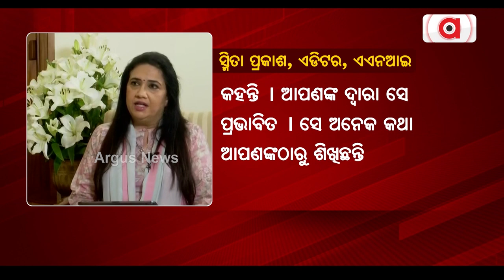ନବୀନଙ୍କ ମୁହଁରେ ଉତ୍ତରାଧିକାରୀ ପ୍ରସଙ୍ଗ || CM Naveen patnaik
ନବୀନଙ୍କ ମୁହଁରେ ଉତ୍ତରାଧିକାରୀ ପ୍ରସଙ୍ଗ । ନ୍ୟୁଜ୍ ଏଜେନ୍ସି ANIକୁ ଇଣ୍ଟରଭ୍ୟୁରେ ନବୀନ କହିଲେ ପାଣ୍ଡିଆନ୍ ନୁହନ୍ତି ତାଙ୍କ ଉତ୍ତରାଧିକାରୀ । ଶାସନ କଳରୁ ନେଇ ପ୍ରଚାର ମୈଦାନ ସବୁଠି ଛାଇ ରହିଛନ୍ତି ପାଣ୍ଡିଆନ । କାଁ ଭାଁ ନବୀନ, 2ରୁ40, ଦେଖା ମିଳୁନାହାନ୍ତି ବିଜେଡିର କେହି ବି ଷ୍ଟାର ପ୍ରଚାରକ । ମୁଖ୍ୟମନ୍ତ୍ରୀଙ୍କ ବୟାନ ଉପରେ ଭରସା କରିପାରୁନାହାନ୍ତି ଲୋକେ ।